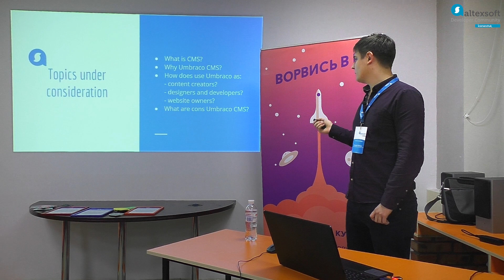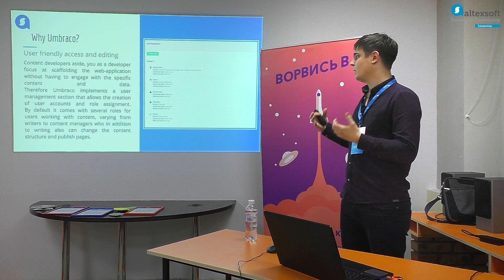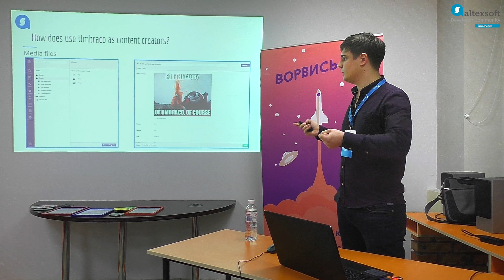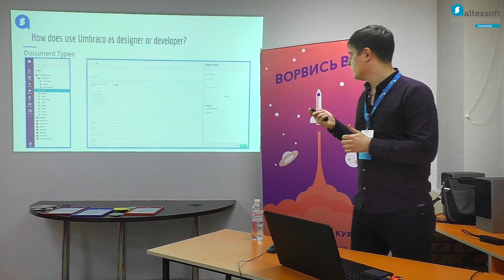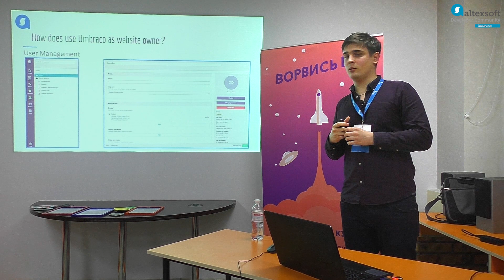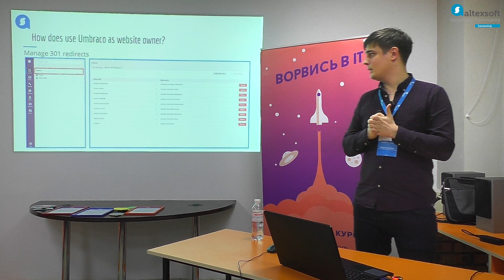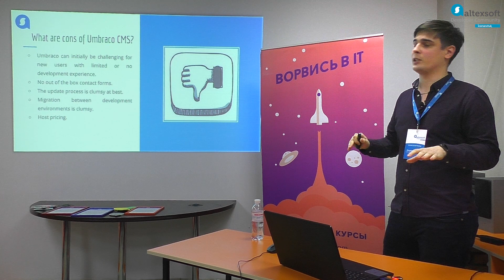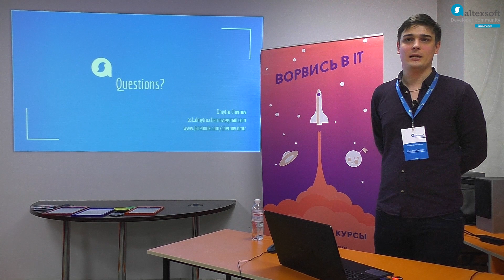"Introduction to Umbraco CMS". Dmytro Chernov, Software Engineer at AltexSoft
В ходе его доклада, мы познакомимся с Umbraco CMS на основе ASP .Net MVC и определим основные её преимущества и недостатки.
А также, изучим инструменты управления системы и их функции.

18-я встреча участников AltexSoft Developer Community